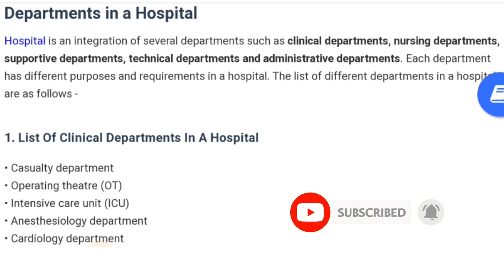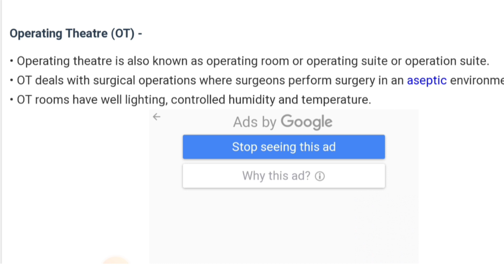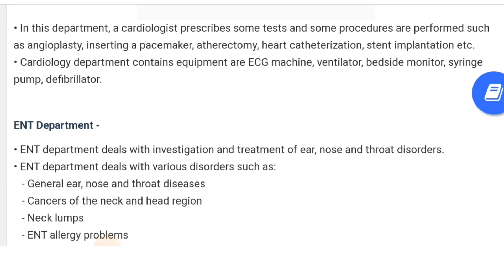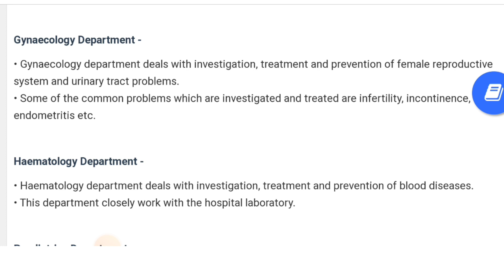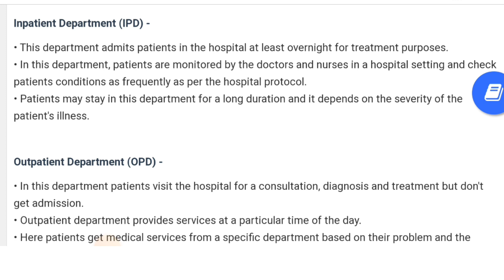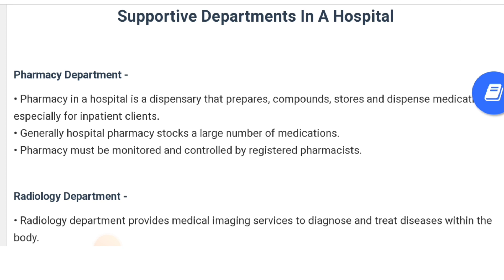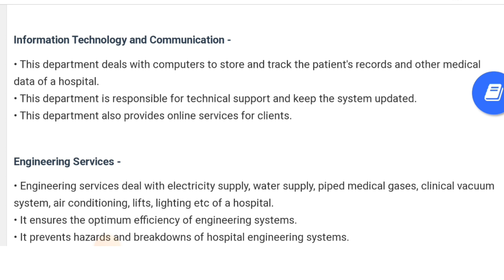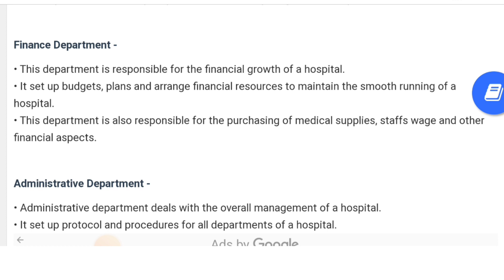Nursing aptitude| Department in Hospital| part 4| paramedico world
at the end of the video  due to the technical video editing error the voice 🤗 at their not working sorry for that🙏🏼
for all updates related to paramedical, nursing & other competitive exams & also for study stuff
hame join kre telegram par bhi !!!
As you know life is easy & fascinating 🤓if there is smile laughs😄& if its full of entertainment so here i m also present u all my mini music vlogs || shorts ||  student life vlogs to cheer u all 😇

Paramedico world will give u everything.
Student life vlogs
Biology important questions
biology multiple choice questions
important questions
paramedico world
25 most important questions
Nursing exams & paramedical exams
uttar pradesh state medical faculty
atal vihari bajapai medical university,lkucknow
upums cppnet
cpe23
king George medical university
aiims paramedical
aiims nursing
CPPNET
JHARKHAND
BUHAR
kgmu bsc nursing counselling 2022
kgmu msc nursing counselling 2022
 kgmu post basic bsc nursing counselling 2022